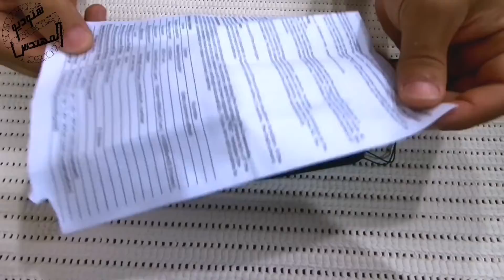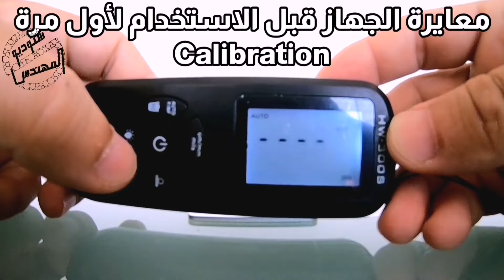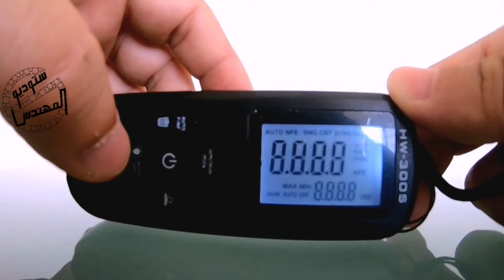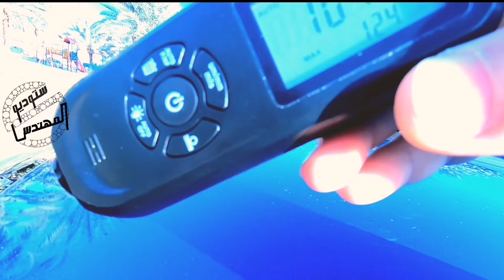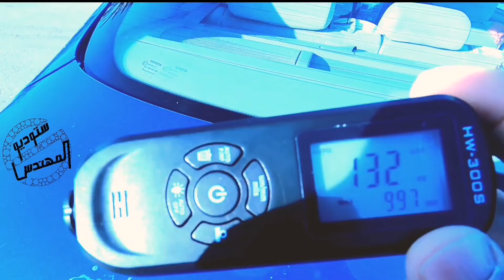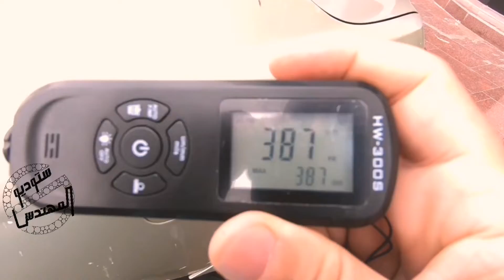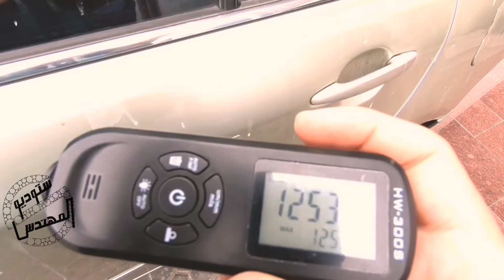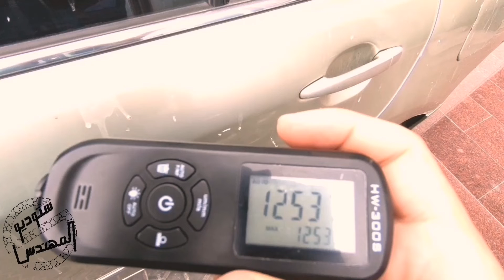جهاز فحص بودي - هيكل السيارة من الرش و السمكرة وتجنب الغش عند شراء سيارة مستعملة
رابط المنتج من اكثر من بائع
بهذا الحلقة استعرض معكم جهاز كشف السمكرة والبوية - جهاز فحص البودي لتجنب الغش عند شراء سيارة مستعملة
يمكنك عن طريق هذا الجهاز التعرف على دهان اي سيارة اذا كان بوية شركتها او مرشوشة او بها سمكرة

00:00     الانترو
00:20     المقدمة وفتح محتويات العلبة
01:40     معايرة الجهاز قبل الاستخدام لأول مرة
03:01     اختبار الجهاز
06:24     مختصر بسيط لمعنى الأرقام التي يعطيها الجهاز

رابط جهاز الفحص